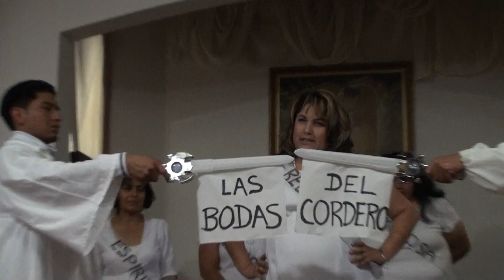pan de vida dramas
lAS 10 VIRGENAES   1 OF 2